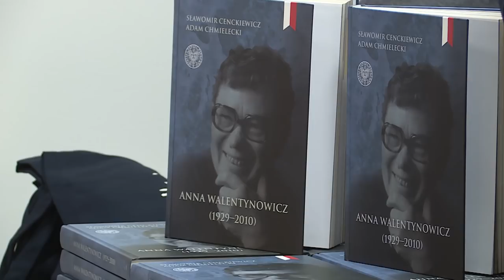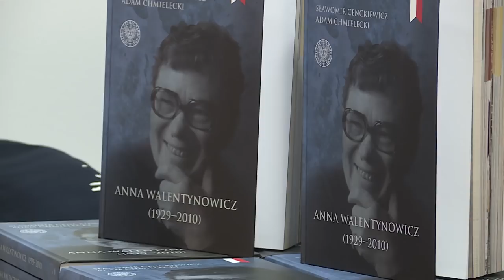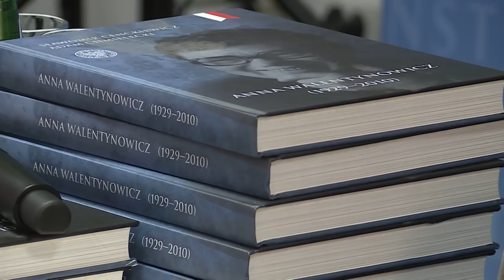Prof. Sławomir Cenckiewcz o Annie Walentynowicz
Prof. Sławomir Cenckiewcz o Annie Walentynowicz w Szczecinie podczas otwarcia Centrum Edukacyjnego IPN „Przystanek Historia”

20 sierpnia 2019 r.  w Szczecinie w budynku przy al. Wojska Polskiego 21 Dyrektor Oddziału IPN dr Paweł Skubisz oraz Dyrektor Wojskowego Biura Historycznego prof. Sławomir Cenckiewicz wspólnie zainaugurowali otwarcie w Szczecinie  Centrum Edukacyjnego IPN „Przystanek Historia”. Wydarzeniu towarzyszył wernisaż wystawy „Anna Walentynowicz. Legenda Solidarności 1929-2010” oraz wykład prof. Sławomira Cenckiewicza poświęcony Annie Solidarność.